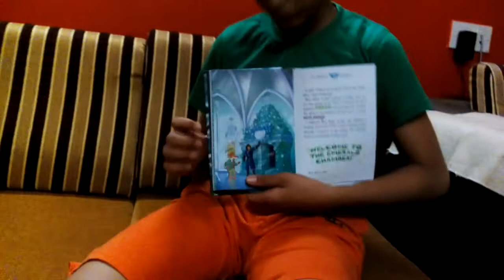The Wizards Wand